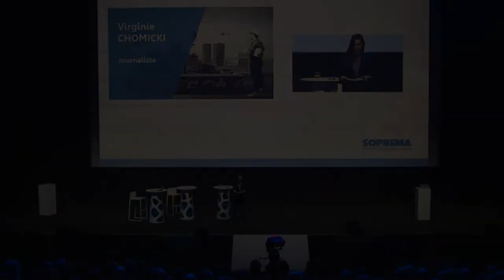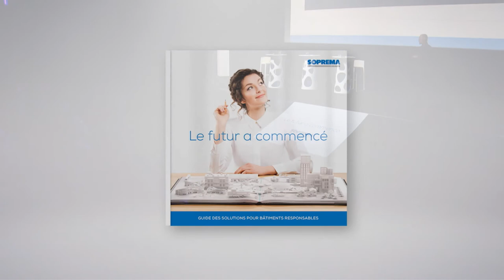Le futur a commencé | Aperçu de la soirée du 17/10 à la Cité du Cinéma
Découvrez un aperçu de la soirée de lancement du Guide des Solutions pour Bâtiments Responsables qui avait lieu à la Cité du Cinéma de Saint-Denis le 17 octobre 2017.